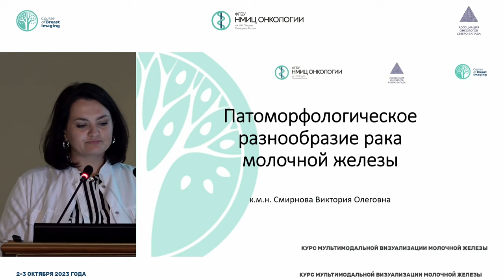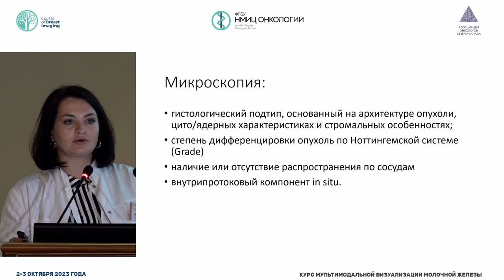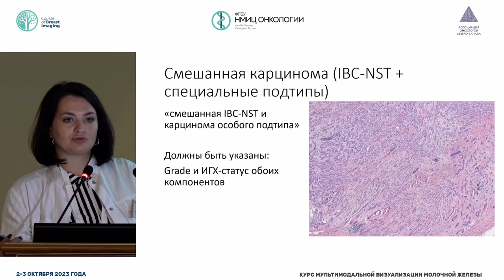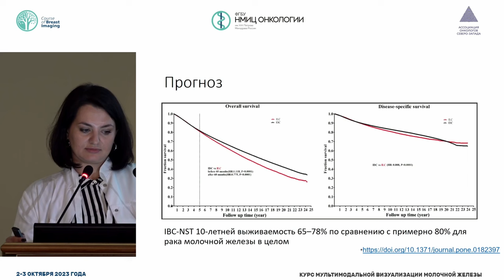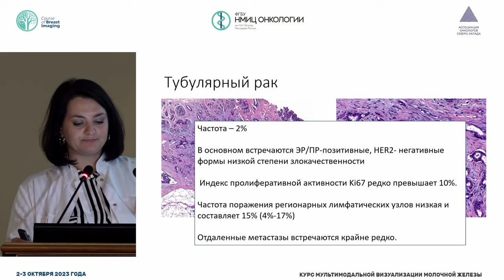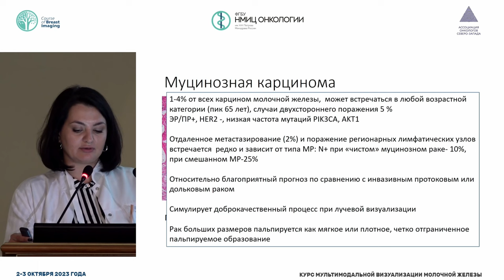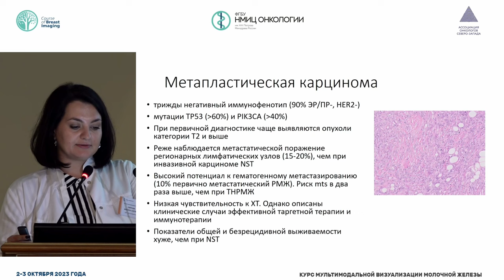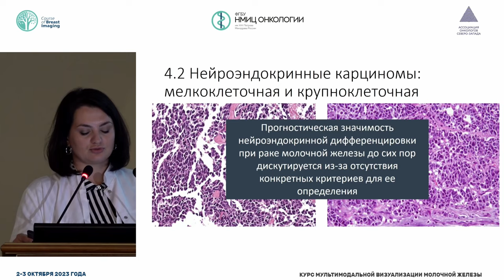Патоморфологическое разнообразие рака молочной железы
Смирнова Виктория Олеговна – врач-патологоанатом патологоанатомического отделения НМИЦ онкологии им. Н.Н. Петрова, к.м.н., г. Санкт-Петербург